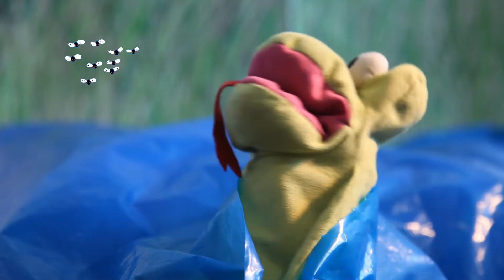Lèche Puceron - DechezLouis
Parodie de la chanson "Laisse béton" de Renaud, pour les enfants et les grands.

"J'étais tranquille sans mes têtards
Vautrée près de ma fleur
Quand il vint sur mon nénuphar
Pour y manger une mouche au beurre
Il m'a coassé du blabla
D'la bave et des crachats;

T'as des cuisses, si lisses, on dirait des saucisses.
J'parie qu't'aimes pas les vagues,
Viens sauter un coup dans les algues
J'vais t'montrer qu'au bord de l'eau
Y pas qu'des moustiques et des croco
Mais de jolis et gros moucherons

Moi, J’lui ai dit : Lèche puceron !

Il m’a sorti sa langue
J’lui ai fait une grimace
il m’a r'montré sa langue
J’lui ai j’té une limace

La moral de mon histoire
Est : si tu veux rester peinard
Faut pas un pote comme Grégoire
Qui vient squatter ton nénuphar..."